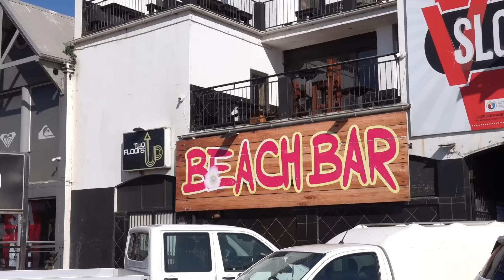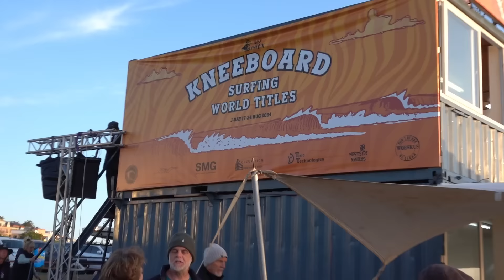J Bay on Fire as "The Gathering" Begins!! (Kneeboard World Titles)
** Big apologies that's Thursday 15th on the opening... Fatigue has faded my brain 🤣
The swell burns out the local crew and just keeps pumping.There are waves for everyone even with the influx of 120 Kneeboarders from all over the world. Its "The Gathering" of the kneelo fraternity for the bi annual world championships and the guys get an incredible welcome and taste of whats on offer in J Bay...
Cover.. Remi Fourie/Gigs Cilliers
Ps there's a message for many in the last sound track.. ❤️